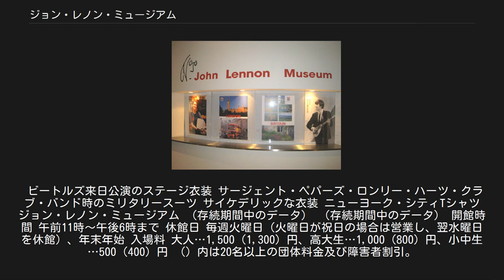ジョン・レノン・ミュージアム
さいたま新都心 」 さいたまスーパーアリーナ 」 ジョン・レノン・ミュージアム ジョン・レノン・ミュージアム (John Lennon Museum、JLM) は、かつて2000年から2010年まで、さいたま市に存在していたジョン・レノンをテーマとした展示施設。
 この施設は、さいたま新都心の中核施設「さいたまスーパーアリーナ」4階・5階部分の一角に作られた、ジョン・レノンゆかりの品・作品を展示した初の公式な常設博物館（博物館類似施設」）であった。
開業は2000年の、ジョンの誕生日である10月9日。
「ライセンス契約の満了」を理由に2010年9月30日に閉館した。
その後はマルチイベントスペース「TOIRO」に改装された。
 ジョンの人生と音楽の仕事に関する知識を保存するために設立された。
妻のオノ・ヨーコが全面的に協力し、ジョンゆかりのギターや衣類やメガネなどの品々を展示していた。
2階部分のスペースでは、時々フリーライヴや、命日の12月8日に近くなると、献花台が設置された。
入口は2階からエスカレータで誘導された4階部分にあり、チケット等は、この階のチケットカウンターにて購入し、入館すると、まずシアターに通され、ジョンの生涯を紹介するビデオを視聴するようになっていた。
 展示スペースは、4階と5階に分けられており、その間の移動用に、上り専用のエスカレータがあった。
4階部分は、主に出生からビートルズ時代のゆかりの品々や説明書きが展示されていた。
5階部分は、主にソロ活動から暗殺されるその日までをテーマにしており、最後のスペースは、白一色のホワイトルームで、ジョンの名文句を書き連ねている壁がそびえ立っており、入場者はそこにある透明な椅子に座り、メッセージを読みふけられるようになっている。
その部屋を抜けると、特別展示用のスペースとなっており、年に何回かテーマを設けて展示するが、常設ではないため、何も展示されていないこともあった。
展示スペースを出る前に、入場者からのメッセージを書く紙とポストが設置されており、その感想や意見はミュージアムのフリーペーパーに掲載されたり、良い意見は、ミュージアムやショップの商品に反映されることもあった。
出る際のエスカレータは、4階ミュージアム前ホール直通になっており、やはり逆戻りすることは出来ない。
 ミュージアムには、ここでしか購入できない品々が揃う、オフィシャルショップが併設されていた。
また、ラウンジも併設されており、当初はレノン一家とゆかりのある万平ホテルのミュージアム・カフェ（レストラン）が営業していた。
そのカフェは、2006年3月31日に閉店し、その後は、ジョン関連の雑誌や書籍を読んだり、音源を聴くためのスペースとなっていた。
 大成建設の文化事業として手掛けている施設であったため、館長などは同社の出身であった。
バリアフリーで、下肢障碍者は、スタッフの誘導でエレベータでの昇降が可能で、バリアフリートイレも設置されていた。
唯一対応していないのが、5階の階段で上る展示物である。
副館長は開館以来2007年まで同じで、イベントの際に司会・進行を務めていた。
 10年足らずの存続期間中に、のべ61万5000人が来場したとされる。
開館当初は一定の集客があったものの、2000年代後半には来館者数の低迷に直面した。
9月末での閉館が報じられた2010年1月以降は、入館者数が増加し、また存続を求める署名運動なども起きたが、閉館の決定は覆らなかった。
 ホーナー・ブルース・ハープとケース ビートルズ初期に多用していたハーモニカ。
 眼鏡・サングラス ビートルズのマネージャーブライアン・エプスタインに買ってもらったオートバイ ビートルズ来日公演チケットとパンフレット 歌詞カード（イマジンなど） カタカナで「ジョン レノン」と刻印されたJCBクレジットカード 晩年持ち歩いていた透明なケース 釘を打つ前衛作品 ヨーコによる前衛作品で、個展に来た客が釘を1本打たせてもらうというものであった。
ロンドンウエスト・エンドのインディカ・ギャラリーで開いていた個展（オープン前）に、ジョンが知人の紹介で訪れた際に、釘を打たせてもらってもいいかと尋ねたところ、ヨーコはオープン前のため作品をまっさらな状態にしておきたかったため、5シリング...